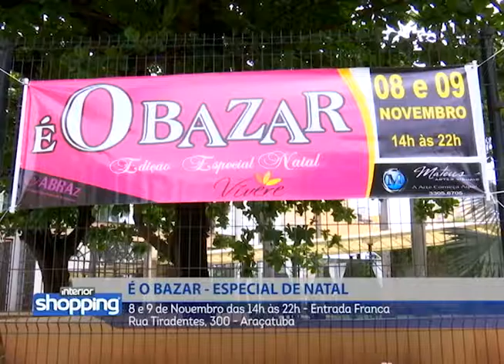É O BAZAR - ESPECIAL DE NATAL no Interior Shopping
É o bazar - Especial de Natal
8 e 9 de Novembro, das 14h às 22h - Entrada franca
Rua Tiradentes, 300 - Araçatuba

No caso de ofertas, promoções ou algo do gênero, as mesmas são válidas apenas para os dias 31 de outubro a 04 novembro de 2016

Divirta-se; Informe-se!